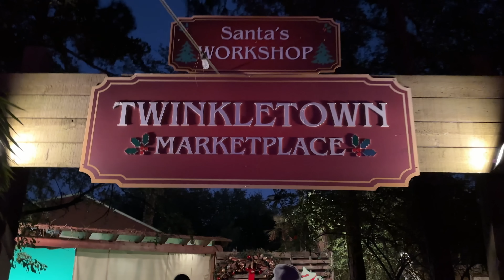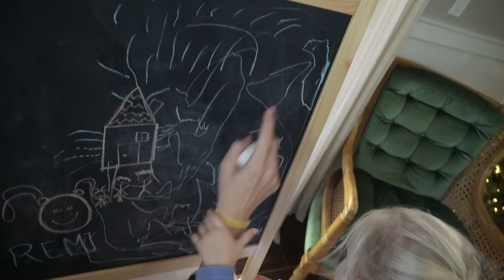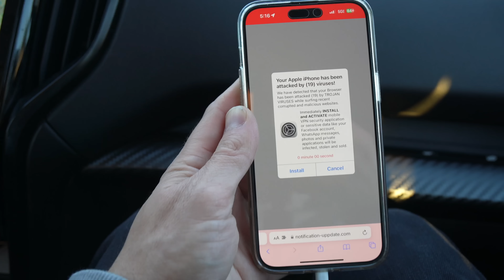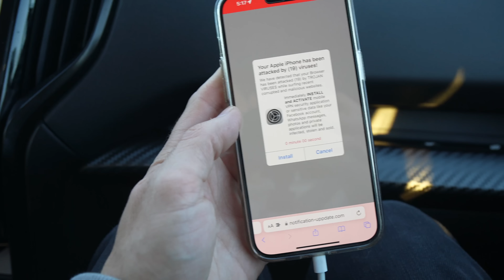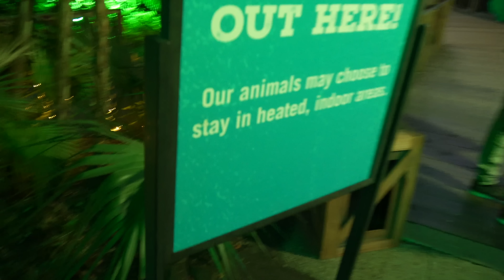Christmas Isn't Over Yet!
We had one last surprise. With any surprise however, there is always bound to be a few hiccups. Hope everyone had a wonderful and safe holiday. We love you! | CTFxC Day 4,694 | 12.27.22

P.S. did you catch the mess-up? HAHAHAHA